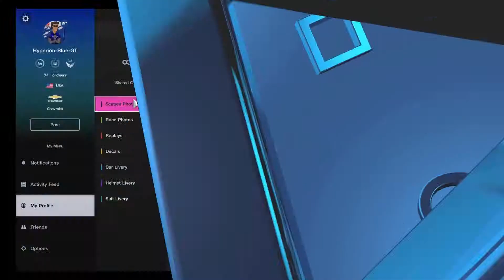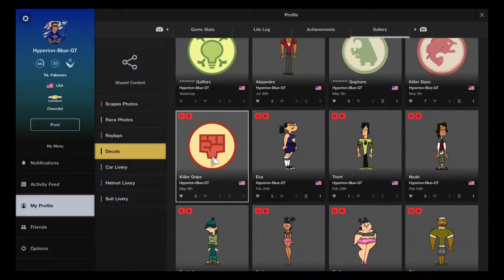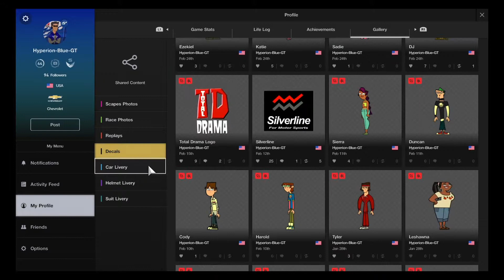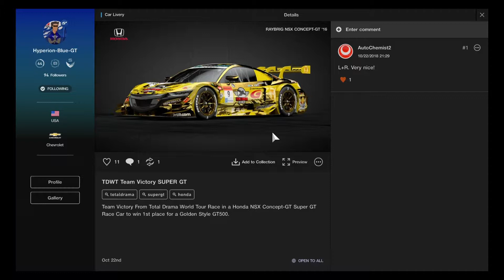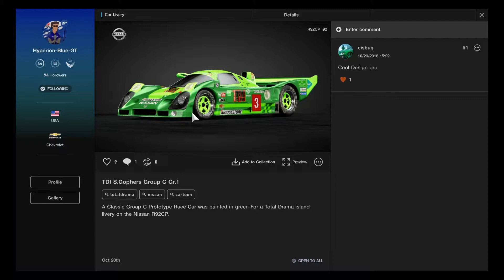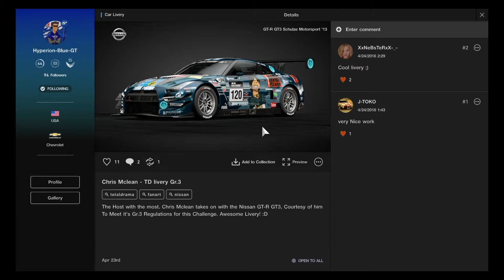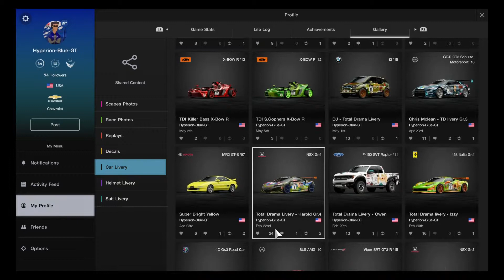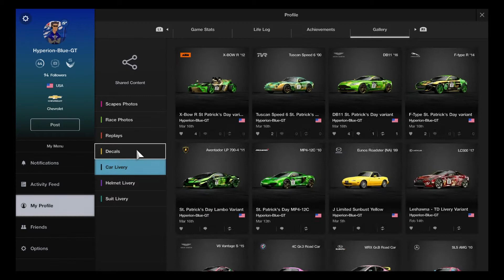Total Drama Characters, Team logos Decals and more in Gran Turismo Sport, It's Ready to try it out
pick your favorite total drama characters to customized on the livery editor on Gran Turismo Sport. yes it's already open to try it out on any cars you like.